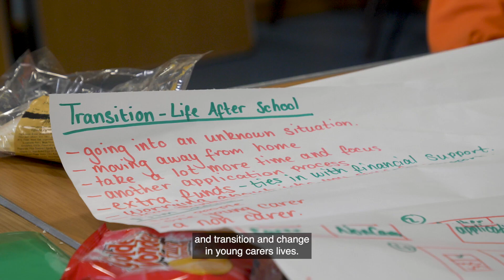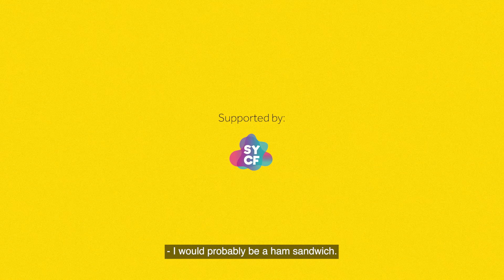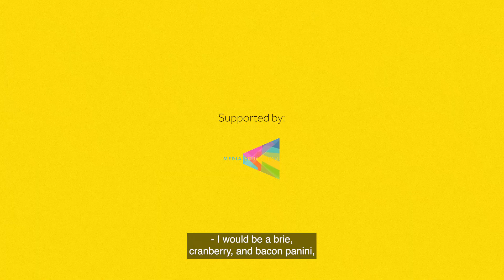Behind The Scenes At The Scottish Young Carers Festival | A Short Film By Young Carers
The making of behind the scenes at the Scottish Young Carers Festival